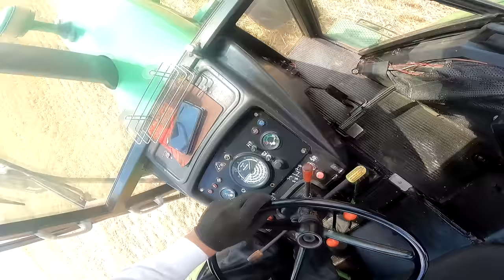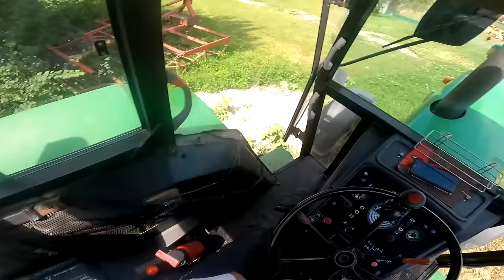Jedziemy Prasować Słomę 😍 Nowa Tawotnica 😱 Żniwa 2024 w GR SOLEC [Odc.14]🔥 MafiaSolec [MST]